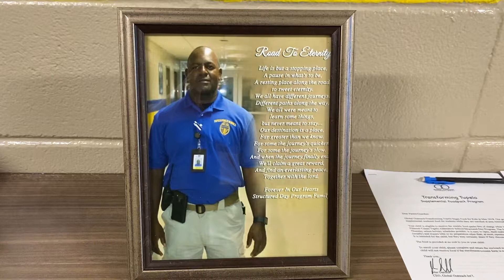Remembering Officer Fredrick Orr